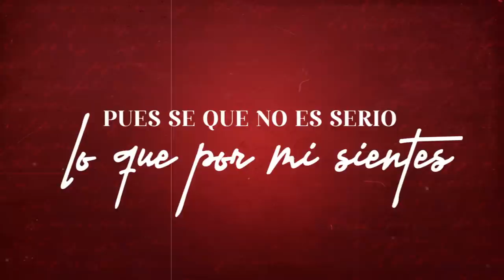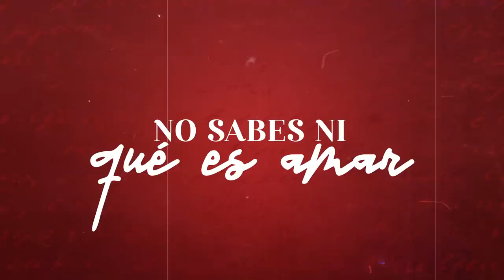Mi Niña Bonita - (Video Con Letras) - Lenin Ramirez ft. Jose Manuel - DEL Records 2020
Descarga - LETRA: Eres tan solo una niña
Que solo juega al amor
Tus besos son fantasías
y yo me alucino con solo mirarte
Se altera mi corazón

Cuando miro tus ojitos
Siempre me hacen suspirar
Y al viento lanzó el suspiro
Pues se que no es serio lo que por mi sientes
Eres joven para amar

Tu eres mi niña bonita
La que juega a ser mujer
Tu eres mi niña chiquita
Y me llenas con tanta ternura
Eres quien siempre soñé

No sabes ni qué es amar
Pero aunque seas inmadura
Estoy de ti muy enamorado
Y yo te voy a enseñar

Mi niña Bonita" es sin lugar a duda un tema romántico, tierno y a apto para todas las edades; la inspiración viene del propio Lenin Ramírez, quien con mucho tacto describe en su  lírica la ilusión del primer amor que siente una joven hacia él "Tu eres mi niña bonita, La que juega a ser mujer..."

La combinación junto a la voz juvenil de José Manuel, más el carisma y talento de Lenin, harán que "Mi niña Bonita" se convierta en el nuevo himno de las "quinceañeras" y adolescentes que palpitan con la ilusión del primer amor a ritmo de banda sinaloense.

Después del éxito obtenido con el tema "Yo ya no Vuelvo Contigo" de Lenin Ramírez ft Grupo Firme, ejecutado en vivo, la casa disquera DEL Records, decide grabar el tema en estudio y en el día de ayer, salió como sencillo de costa a costa del país a todas las radios de Estados Unidos "YO YA NO VUELVO CONTIGO", es de la pluma de Braulio Fabian Pacheco Acosta y es un tema que se canta entre copa y copa para dejar escapar el despecho. Pídela ya en tu emisora favorita.

Lenin Ramírez, artista exclusivo de DEL Records y nominado para Premio Lo Nuestro como "artista sierreño del año" además de resaltar en otra importante nominación en los Premios de IHeart Radio Award 2020, como "Mejor artista nuevo regional mexicano"  presenta en el día de hoy, para sus millones de seguidores, el gran estreno de su nuevo sencillo, "Mi Niña Bonita" ft José Manuel, otro de los jóvenes talentos firmados por la empresa líder de la música regional mexicana Del Records.

DEL Records, es la empresa líder independiente de entretenimiento de la música Regional Mexicana en Estados Unidos y México. Desde su lanzamiento en el 2009 la compañía ha creado un sin número de exitosos e innovadores artistas y canciones. DEL Records, DEL Publishing y DEL Entertainment, es la casa de grandes estrellas internacionales como Gerardo Ortiz, Regulo Caro, Ulices Chaidez y Sus Plebes al igual que otros grandes talentos como Lenin Ramirez, T3R Elemento, Los del Arroyo, Banda Culiacancito, Jaziel Avilez, Cheli Madrid, entre otros. La compañía fue establecida en el 2008.